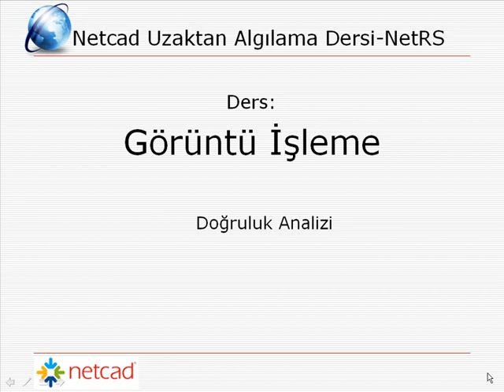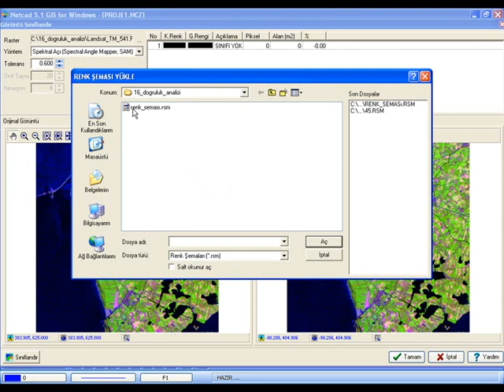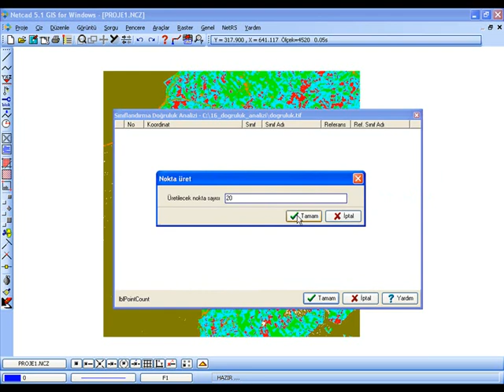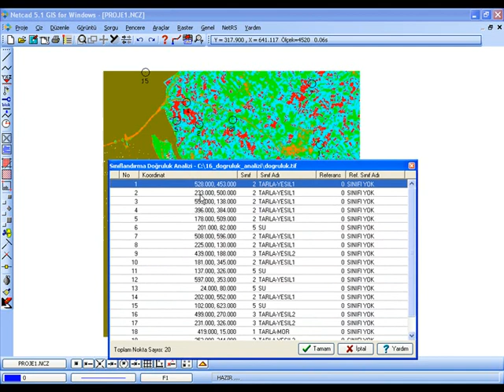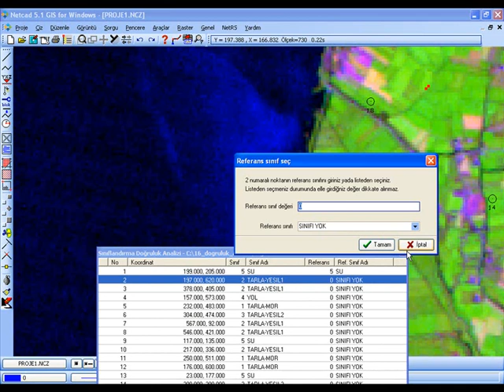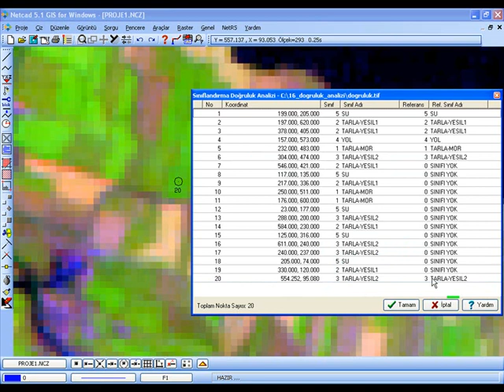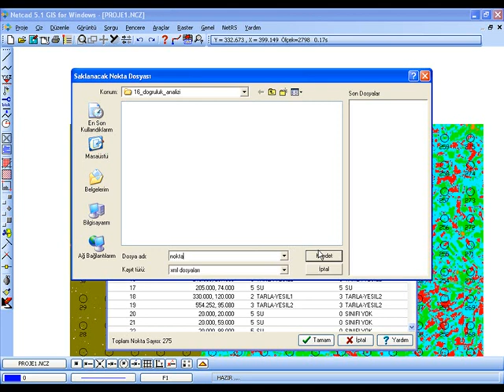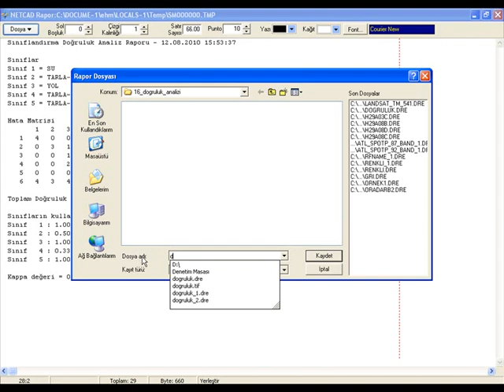16 dogruluk analizi